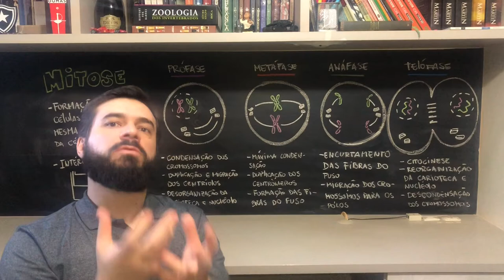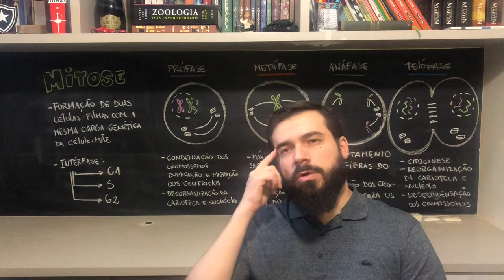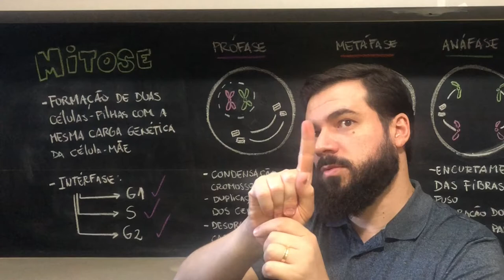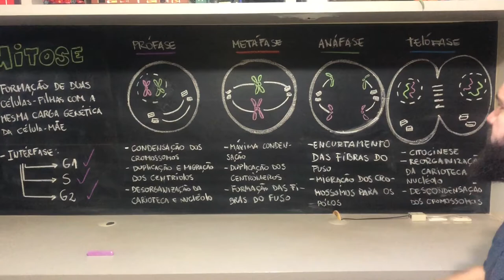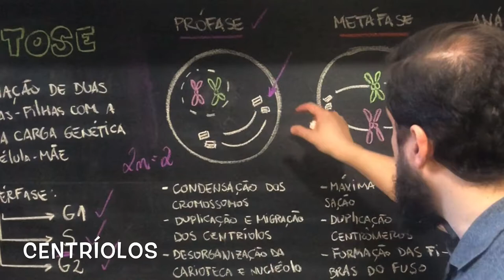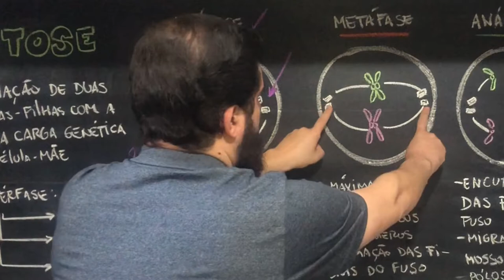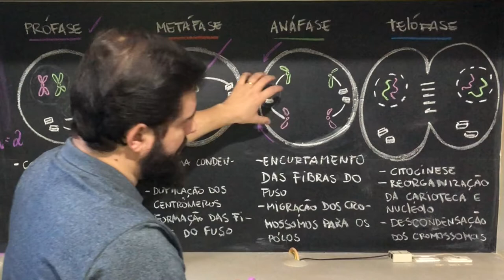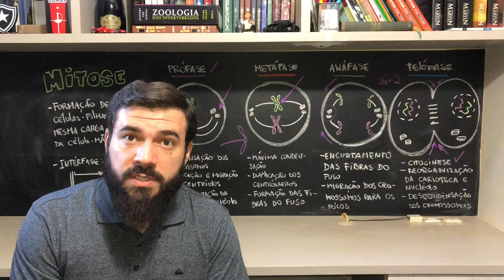Mitose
Salve meus queridos! Tudo bem?
Sem mistério... hora e vez de sacar tudo o que ocorre na MITOSE, esse processo de divisão celular tão comum nos seres vivos.